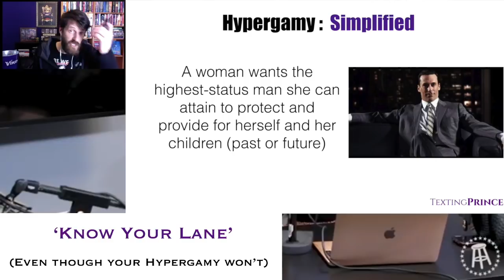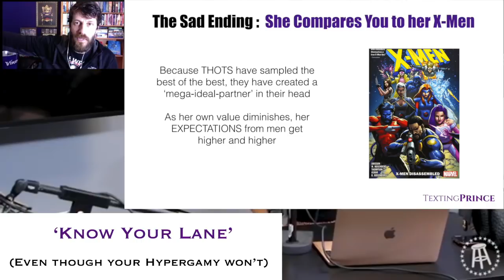THIS is how 'modern women' think? 😲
We are breaking down a video by the Call Her Daddy girls (before they broke up).  This one they are discussing how women carefully plan out and 'create' a narrative around their reputation.

There is so much nonsense to this - grab some popcorn and enjoy.

You will get direct access to me and:
1) Over 100 in-depth private videos to help men master self-confidence, body language, texting, online dating, conversation skills, and all areas of dating women in 2020
2) Access my secret Round Table community forum with like-minded men

BEST WAY TO TEXT WOMEN:

Texting School is the 12-level program to transform from SIMP to PIMP with your cell phone. This is information all men NEED to have in today’s digital dating world, you will learn how to consistently CREATE attraction with just your fingertips.